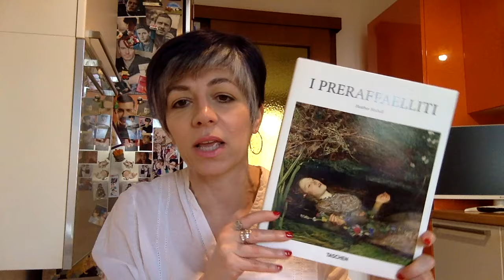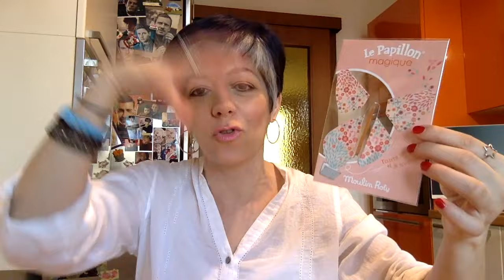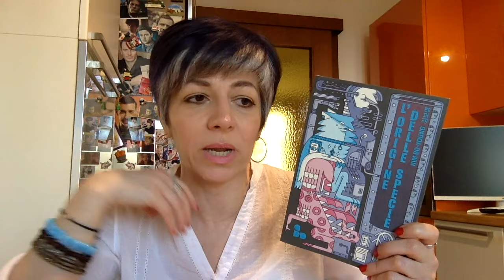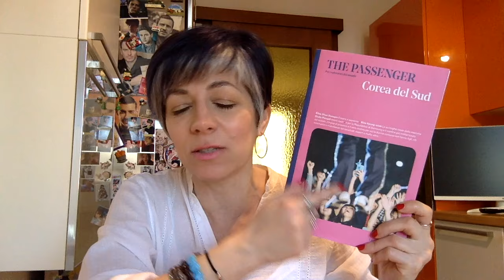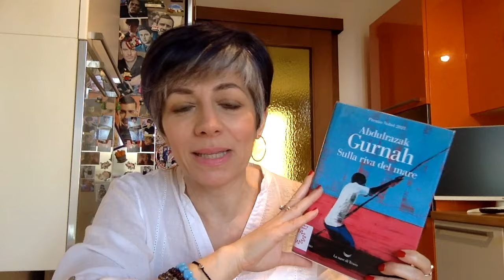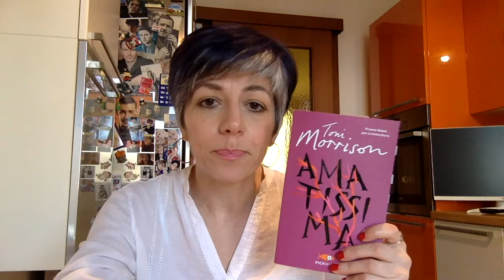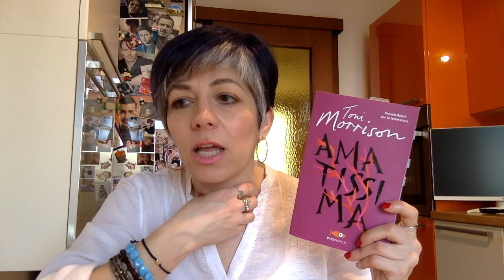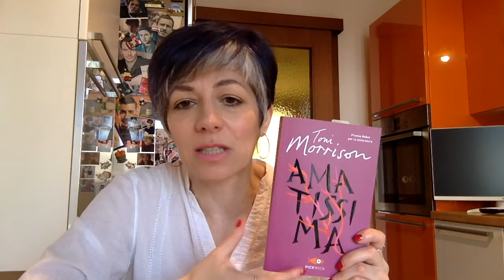Il Comodino delle ultime settimane - Marzo, Aprile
Uovo di carta:
Adam Johnson - Il signore degli orfani
Kim Bo Young - L’origine delle specie
Martina Tozzi - Per la brughiera

Sul comodino:
Chiara Valerio - La tecnologia è religione
Chiara Valerio - La matematica è politica
The Passenger Corea del sud per Iperborea
Joyce Carol Oates - Blonde

Probabili prossime letture:
Ottessa Moshfegh - Lapvona
Abdulrazak Gurnah - Sulla riva del mare

Attualmente in lettura:
Toni Morrison - Amatissima

Wishlist:
Liu Cixin - Il problema dei tre corpi
Francesca Diotallevi - L’ultimo mago

Podcast:
Pablo Trincia - Sangue Loro
Pablo Trincia - Dove nessuno guarda